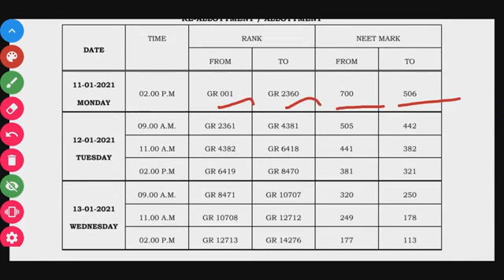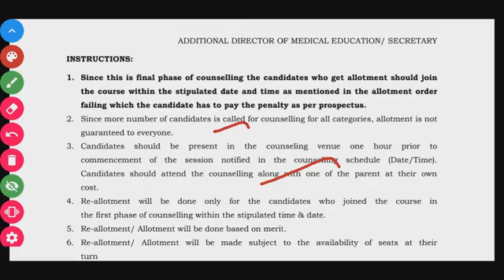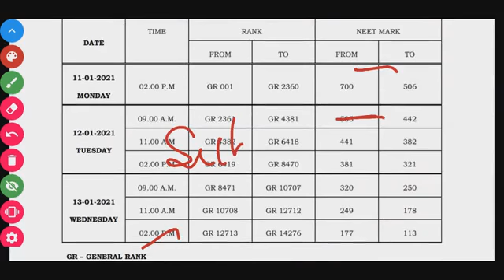TAMIL NADU MBBS/BDS SECOND ROUND COUNSELLING FOR MANAGEMENT QUOTA